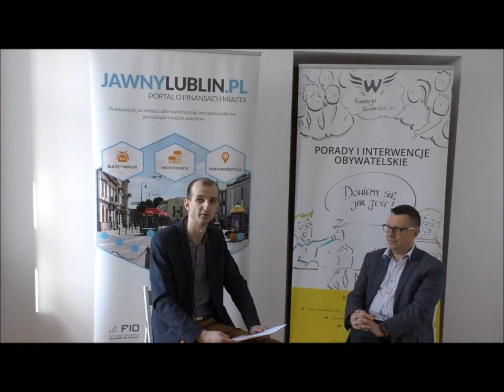Co po referendum? Radny Marcin Nowak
II odcinek programu "Dowiemy się jak jest".

Kontynuujemy temat referendum lokalnego. Krzysztof Jakubowski rozmawia z Marcinem Nowakiem (radny miejski z klubu radnych Krzysztofa Żuka) nt. tego, co nas czeka po referendum ws. górek czechowskich.

-Co się stało ze "Wspólnym Lublinem"?
-Czy referendum było potrzebne?
-Czy warto rozpatrywać możliwość odkupienia górek czechowskich?